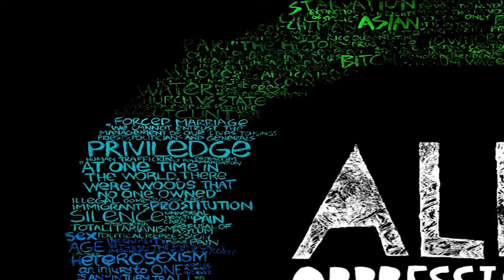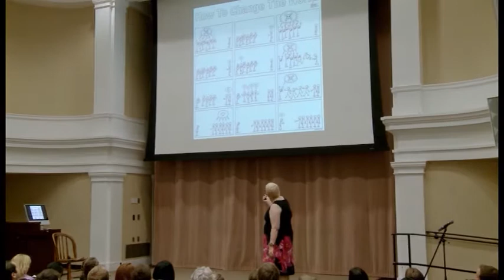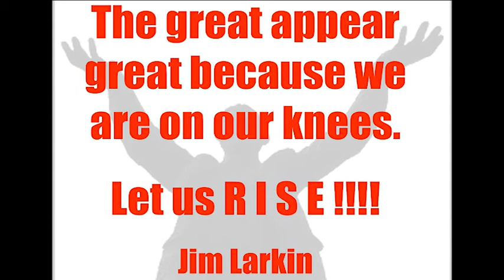The Day Everything Changed - Jessica Pettitt